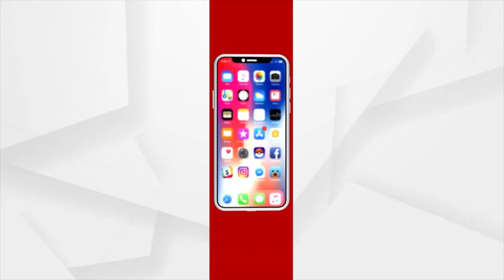କାଶ୍ମୀର ପ୍ରସଙ୍ଗରେ କଂଗ୍ରେସକୁ ଟାର୍ଗେଟ କଲେ ସମ୍ବିତ ପାତ୍ର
କାଶ୍ମୀରରେ ଯେଉଁ ପରିସ୍ଥିତି ସୃଷ୍ଟି ହେଉଛି ସେଥିପାଇଁ  କଂଗ୍ରେସ ଦାୟୀ ବୋଲି କହିଲେ ବିଜେପି ରାଷ୍ଟ୍ରୀୟ ପ୍ରବକ୍ତା  ସମ୍ବିତ ପାତ୍ର !